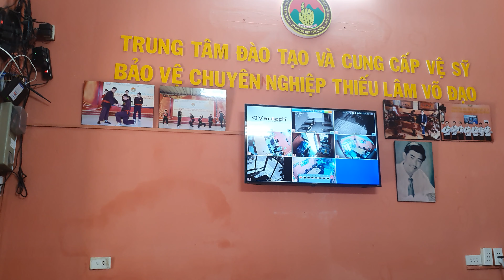CHANH, những người có bệnh như vầy thì không ăn được tr